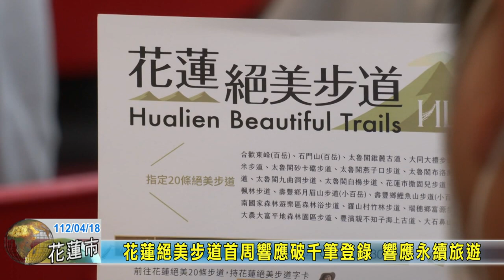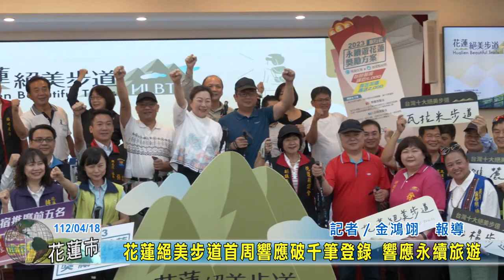20230418 01 花蓮絕美步道首周響應破千筆登錄 響應永續旅遊